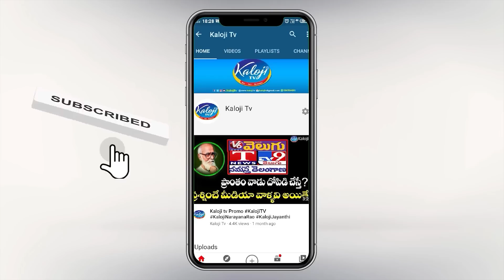బీజేపీలో చేరిన తర్వాత మర్రి శశిధర్ రెడ్డి స్పీచ్ అదిరిపోయిందిగా... | Marri Shashidhar Reddy Speech